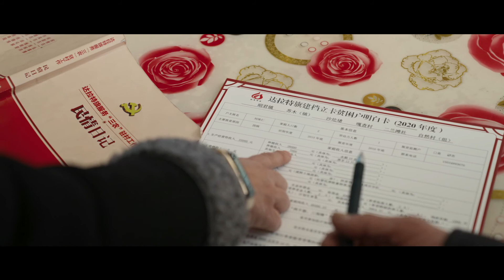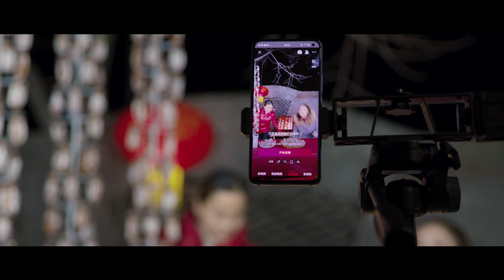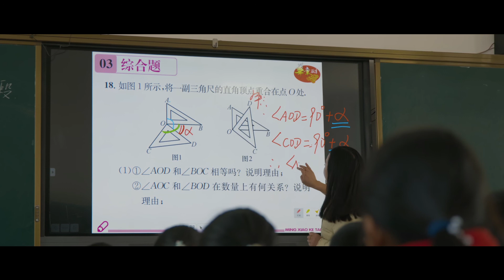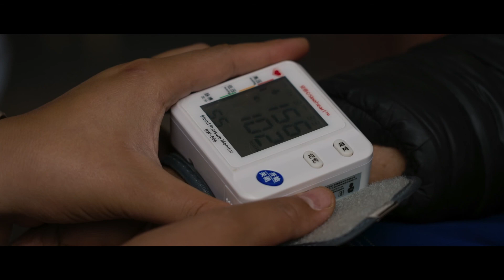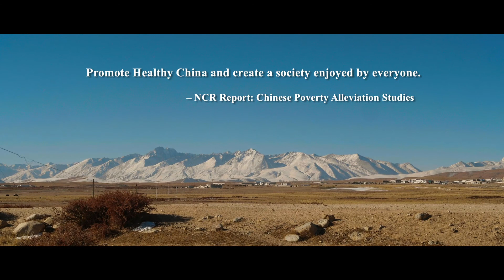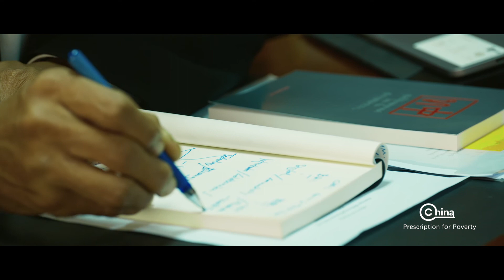China: Prescription for Poverty | Full Documentary